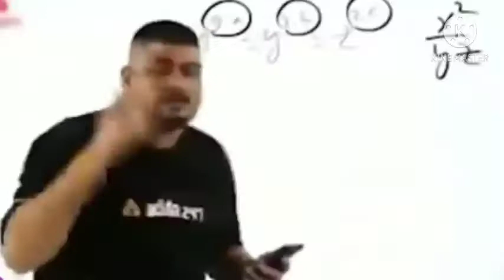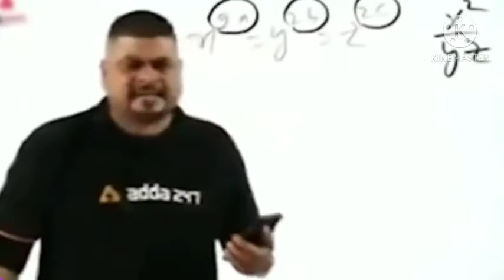😂😂try to don't laughing pivar gaming 😂😂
Hiii
guy's
byy